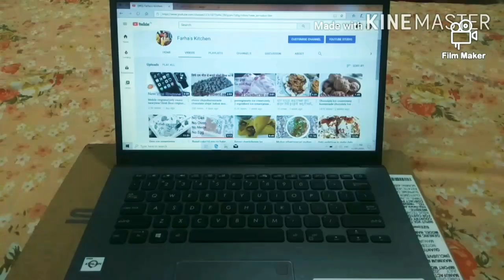ASUS notebook gaming laptop unboxing 2020|ASUS notebook M409D laptop unboxing|best gaming laptop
so,this is my first vlog.it is on unboxing and reviewing Asus computer notebook.it is a new launch.